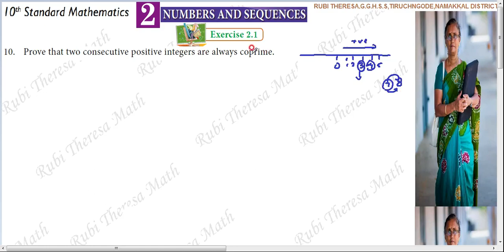10th Maths _ 2021- 2022 _ Samacheer kalvi _ Numbers&Sequences _ Exercise 2.1 _ Sum 10